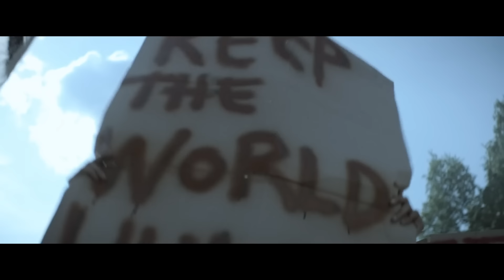EXTINCTION (2018) Ending + Twist Explained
Breaking down the Netflix sci-fi thriller EXTINCTION where a man (Michael Pena) suffer's from visions of a potential alien invasion. But things aren't as they first appear, and a shocking twist changes everything. Learn all about the story, the twist, as well as explaining the ending.

Send me things in the mail:
FoundFlix
6009 W Parker Rd Suite 149-174